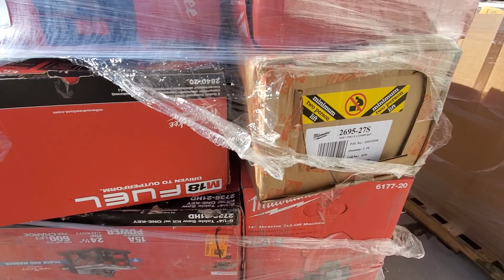Phoenix Power Tools Partial Lot P-P048039P3-57 3 Pallets